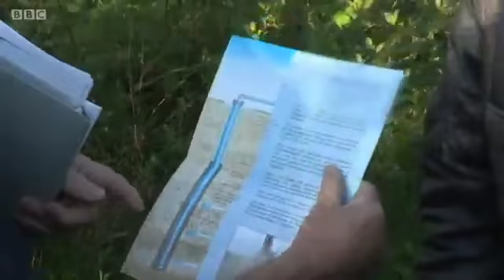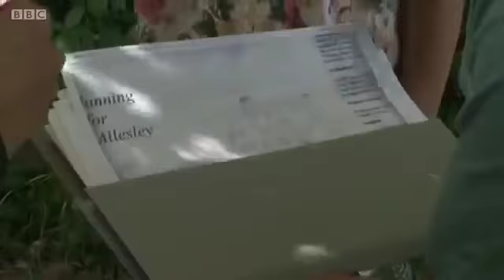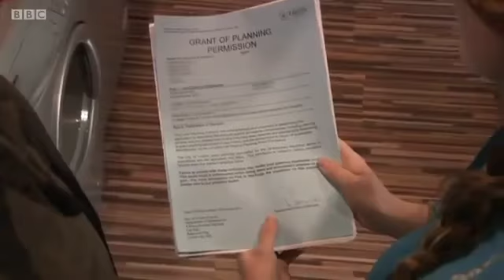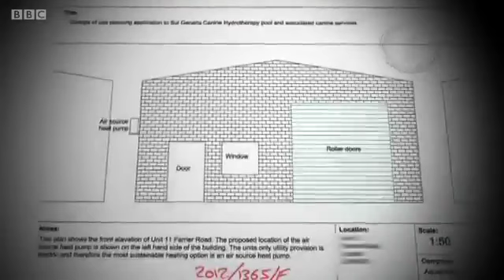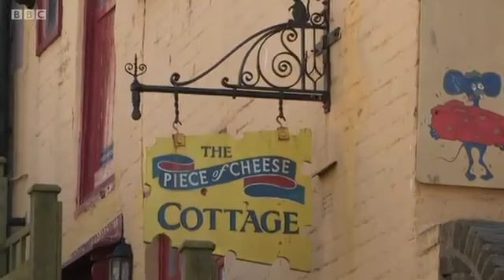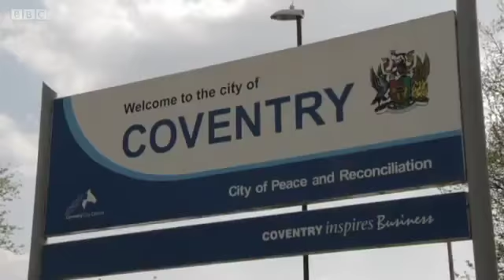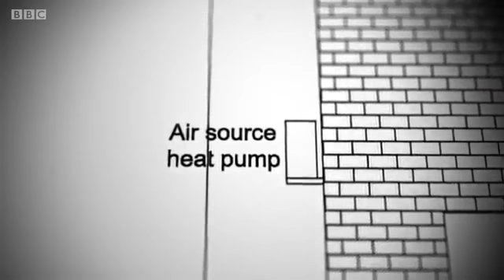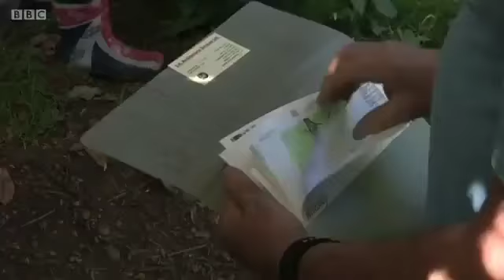Plan It, Build It S01E07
JOIN QUIZGROUP PARTNER PROGRAM:  .